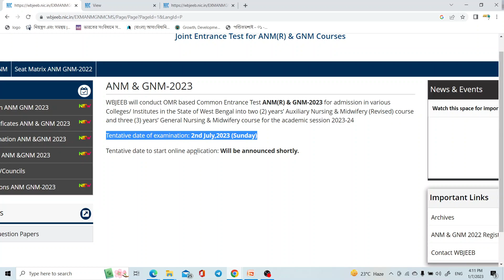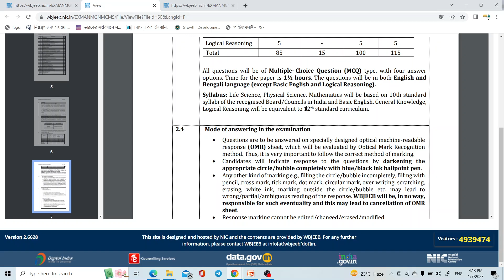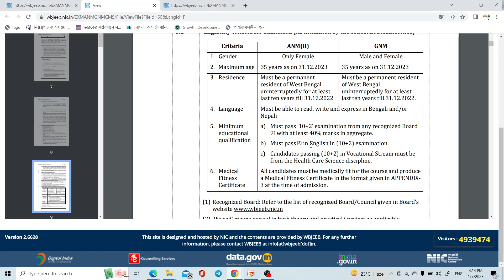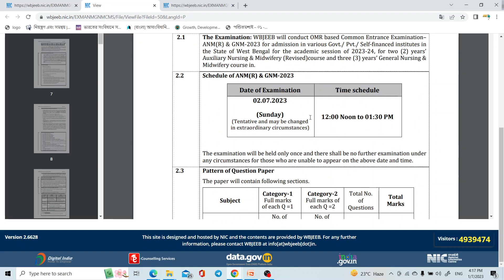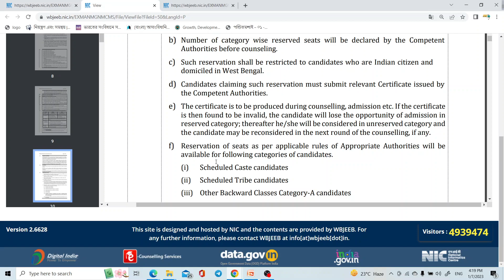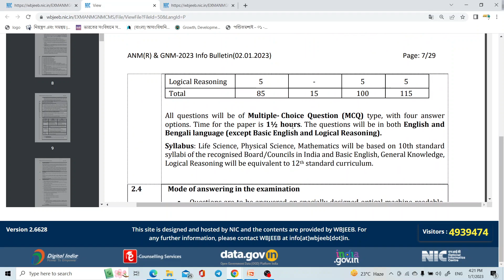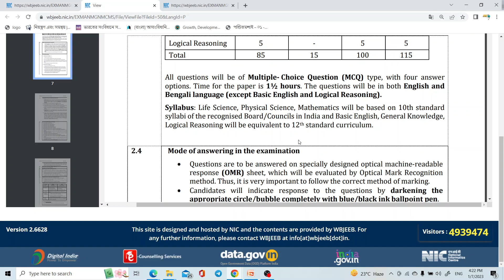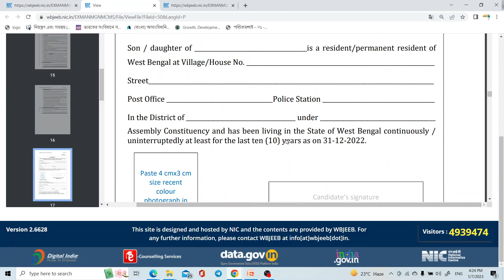ANM GNM 2023 Form Fill up Date প্রকাশিত হয়েছে ? | EWS Certificate কারা পাবেন ? Arts & Sci. Eligible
ANM GNM 2023 Form Fill up Date প্রকাশিত হয়েছে ?  | EWS Certificate কারা পাবেন ? Arts & Sci. Eligible || @giftofthegabedu9317

For ANM & GNM 2023 Preparation Guidance Join the following Telegram Group .

For any query call admission helpline : 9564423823